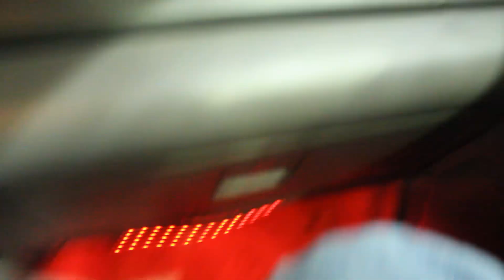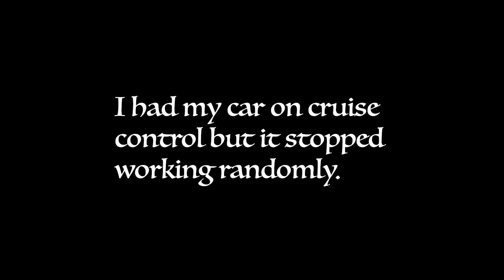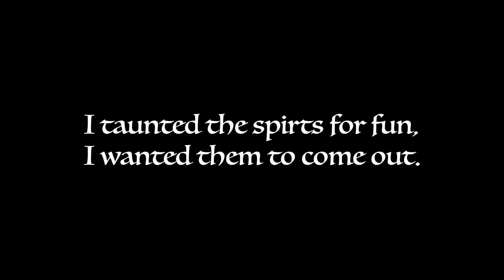Night Ride Vol. 1